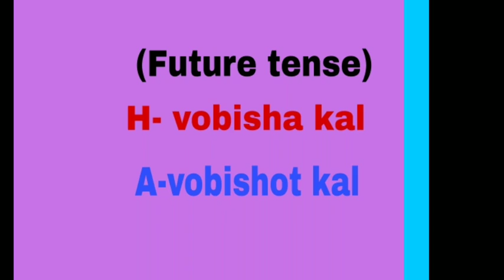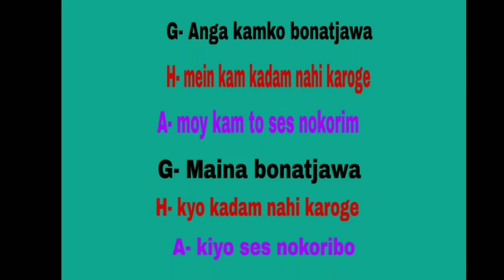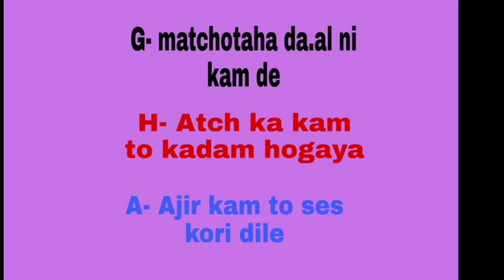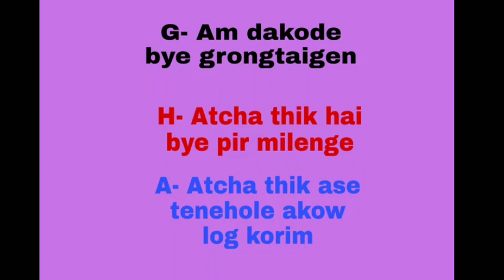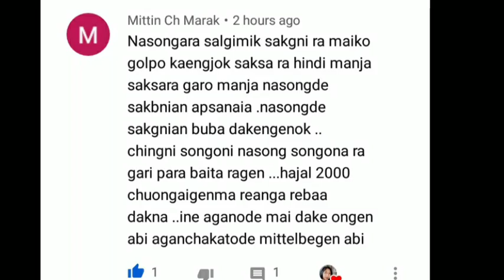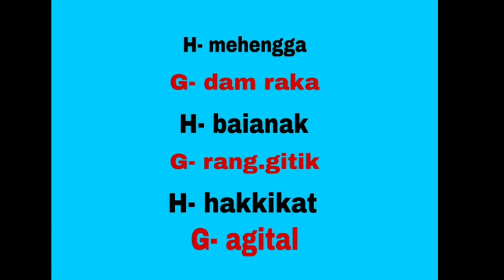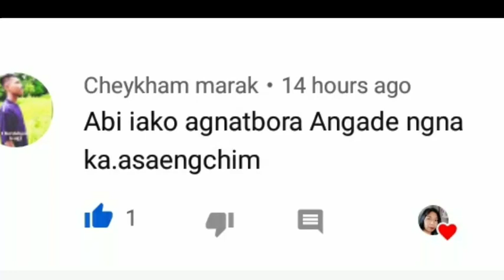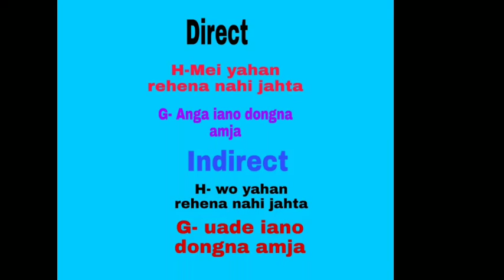Garo to hindi to Assamese speaking part -14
Rimchaksoa nisoenggipa sakantikon angni gitalgipa video na edit type dakchakgipa Mr Tengkim s Mankin mittelbea pilakon *Jekoni Sangma

Saoba Hindi ku.sikko ta.rake sing.na nangode ba songremitingo language ni banoba neng.nikani dongode aro ma.sina skode an.tangni namnikagita donate ka.e sing.na man.gen
SBI ACCOUNT
NAME JEKONI SANGMA
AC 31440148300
IFSC SBIN0007387